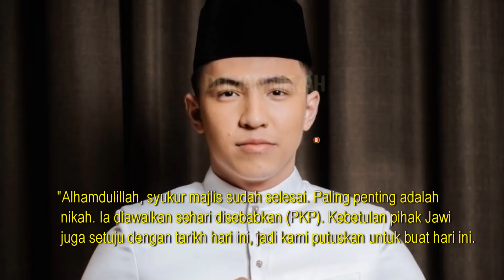TAK SANGKA! Intan Ladyana Dedah Ini TERJADI Selepas Akad Nikah Harris Alif Buat Ramai TERKEJUT?